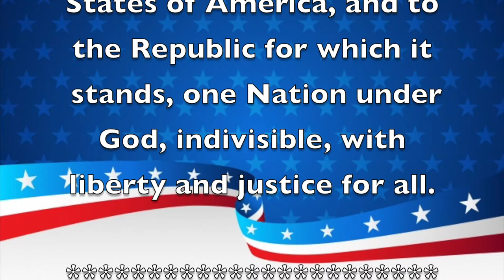Morning Announcements December 11,2019